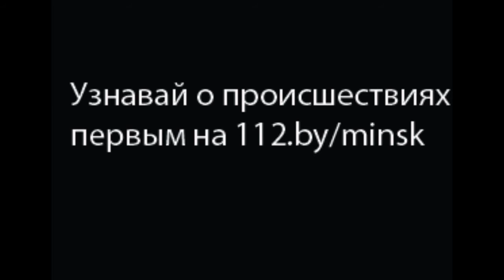Пожар в частном неэксплуатируемом доме по ул. Жебрака 28.10.2015